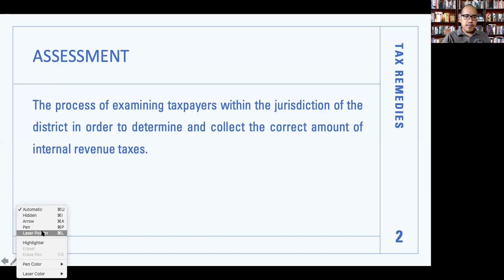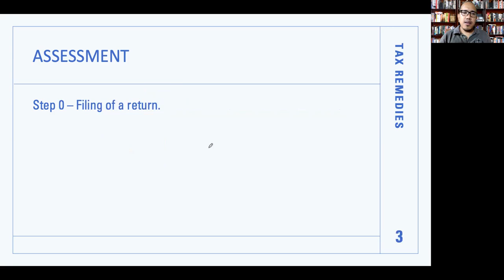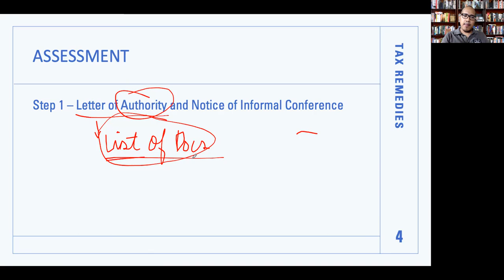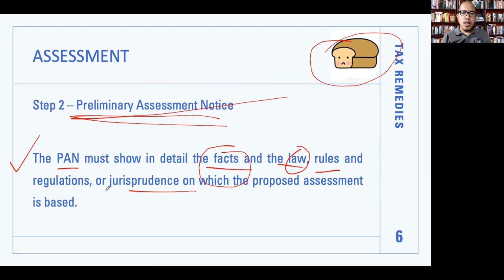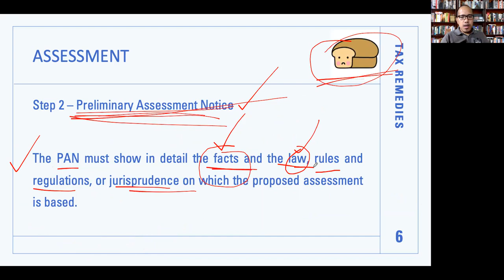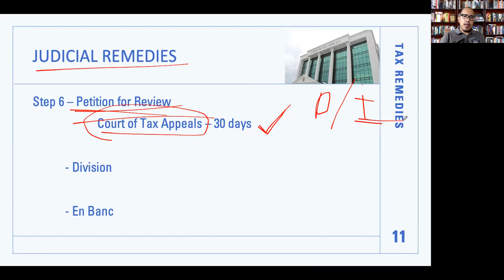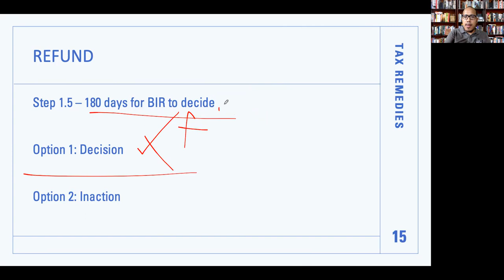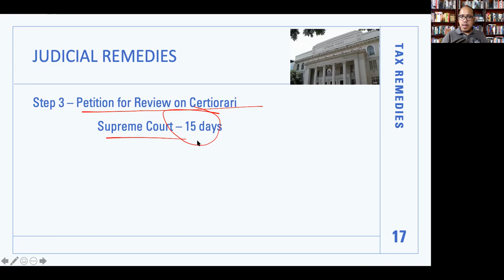ACCO30193 - Tax Remedies